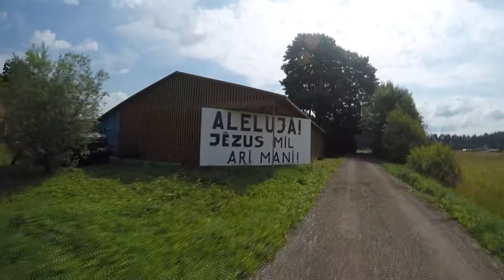mana vasara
maza dala manas vasaras ! kada bija tava?